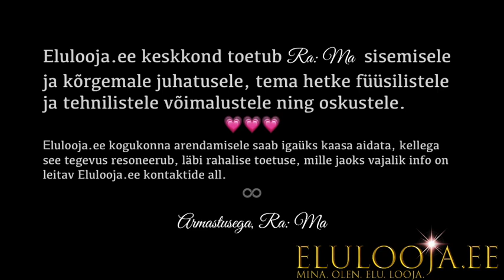🌟Ärkaja ABC✨✍🏻 Mida mitte teha 🙃 🤔 ja mida teha 🤩 🥰!?!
Armas Hing oled sa Valgustöötaja🌟Tähesaadik vms👼👽 heasoovlik olend sellel Maal.
Kui sa oled siin ja ärkad, asunud oma arenguteekonnale, siis oled sa ainuüksi oma olemasoluga Siin ja Praegu seotud inimkonna evulutsiooni järgmisesse etappi üleviimisega. Kasvõi ainult esimese või ainsa Teadvustumisega oled sa astunud - Hiigelsammu oma kehastumise arengus 🥳 Hurraaa! Palju Õnne Sulle!🔮💫
Kuna aga see teekond on täis erinevaid üllatusi, millega vahel võib tunduda Sulle, et sa oled ainuke, kes selliseid asju - tundeid - valusid - emotsioone jne - läbi elab või tunneb või arvad koguni, et see ongi lõpp, kuhu sa järsku vajuda võid või oled vajunud. Siis tea, et see on alles kõige algus ja sa pole kunagi üksi!
Keegi tunneb neid samu TUNDEID ja omab neid samu KÜSIMUSI, mis sinul on 🌀🥰

Siin tulen Sulle Armas appi mina ja Elulooja.ee - läbi oma siiani läbitud teekonna ja arengu ning jagan kõike Sinuga vastavalt Ra: Ma juhatusele🧬

💖Kes ma olen ja kust ma tulen ja miks ma tean, et sa võiksid mu jagamistest abi leida, sellest on siin kanalil osades videotes juttu ja ka kodulehel ja muidugi järjest lisanduvates materjalides.

Järgmiste kohtumisteni!
Namaste 🙏🏻

🥰 Aitäh, kui kuulad ja paned Like👍, siis jõuab info kergemini teisteni, kes ka seda vajada võivad...

Armastusega, Ra: Ma ja Katrin 🥰